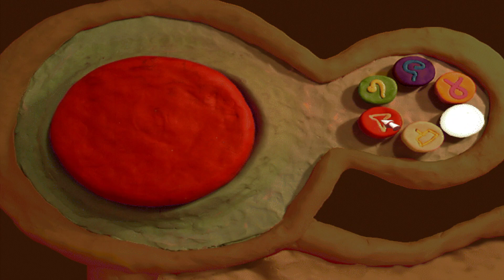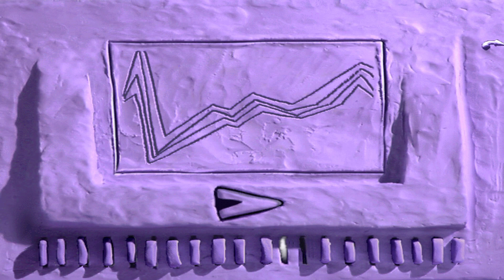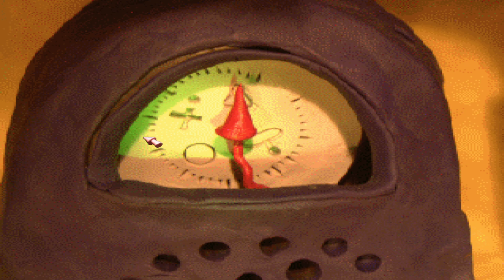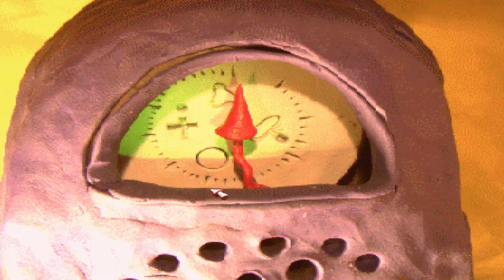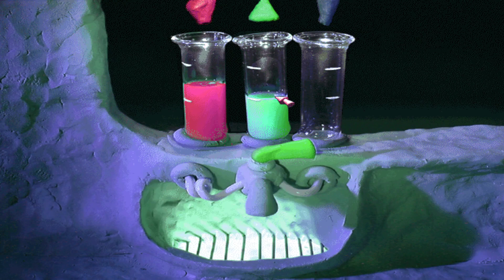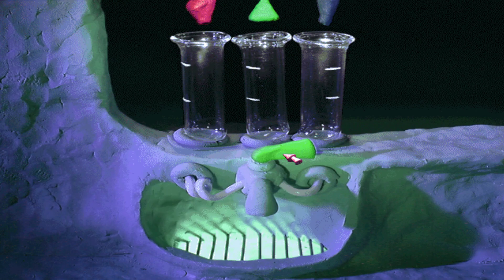[The Neverhood] Speciale anniversario canale! #3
The Neverhood, una perla videoludica che segnò la mia infanzia e il mio essere videogiocatore.
Per festeggiare il raggiungimento di un traguardo come il PRIMO anniversario del canale di twitch, non poteva esserci un gioco migliore.
O V V I A M E N T E essendo un gioco ''vecchio" i problemi sono sempre dietro l'angolo e anche in questo caso non si sono fatti mancare, abbiate pazienza.